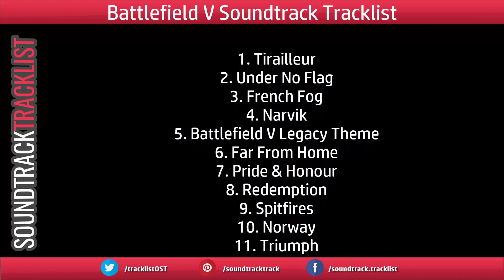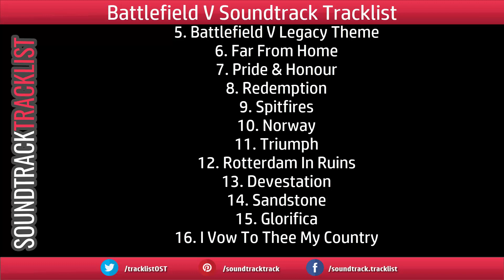Battlefield V Soundtrack Tracklist FULL OST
Battlefield V Soundtrack Tracklist
Music composed by Johan Soderqvist and Patrik Andren
Amazon Digital
Amazon Digital (UK)

1. Tirailleur
2. Under No Flag
3. French Fog
4. Narvik
5. Battlefield V Legacy Theme
6. Far From Home
7. Pride & Honour
11. Triumph
12. Rotterdam In Ruins
13. Devestation
14. Sandstone
15. Glorifica
16. I Vow To Thee My Country